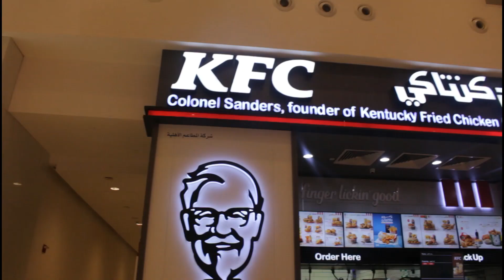BUHAY OFW|| GANITO KAMI mga OFW DITO KAPAG DAY OFF NAMIN#FOODTRIP